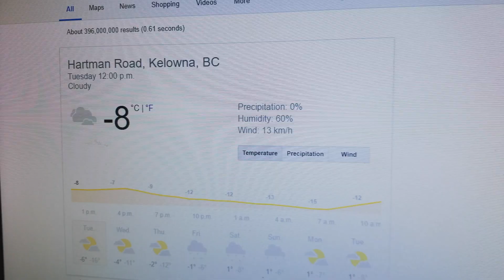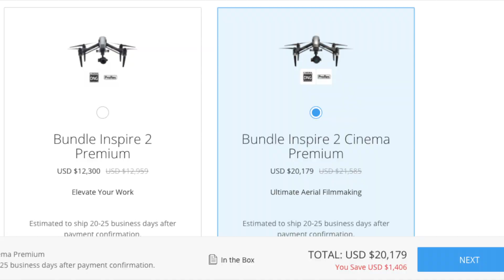DRONE FLYING TIPS | Fly Your Drone in the Winter TIPS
Flying during the winter season can be a very daunting but beautiful experience to have. This video should help any drone owners feel more confident and safe as long as they follow these following tips.